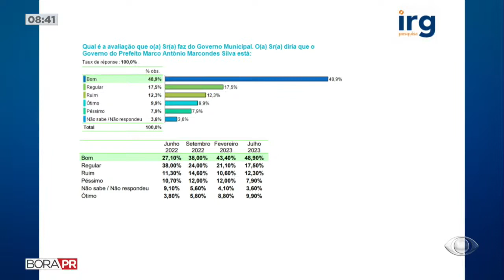FAZENDA RIO GRANDE É O MUNICÍPIO QUE MAIS CRESCEU NO PARANÁ - BORA PR 14/07/2023